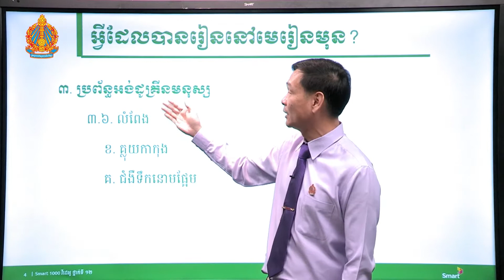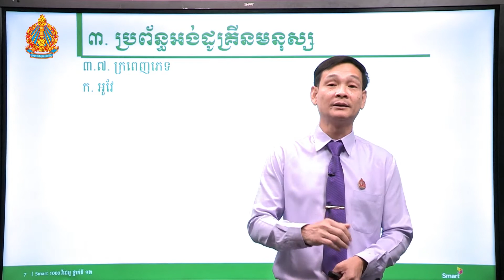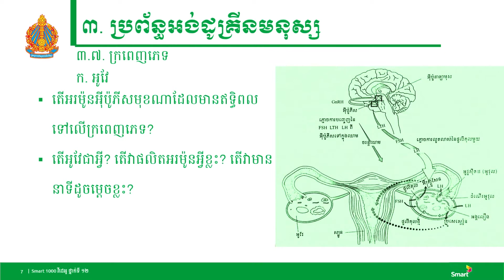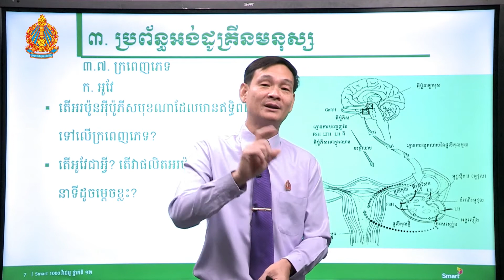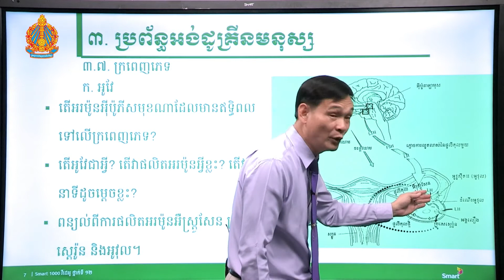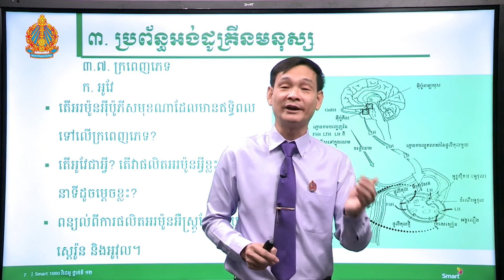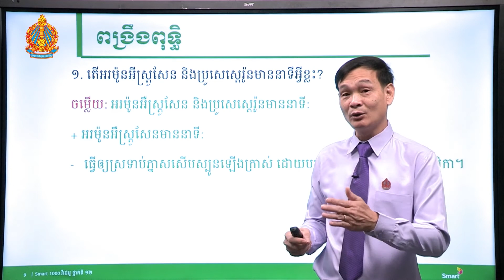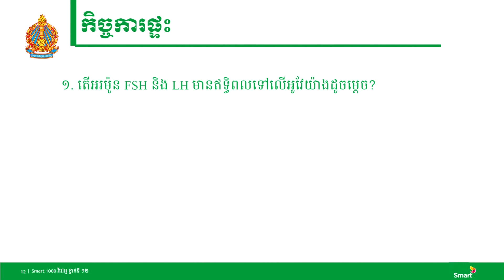ជីវវិទ្យា ថ្នាក់ទី១២ ជំពូកទី៣ មេរៀនទី៣៖​ ប្រព័ន្ធអង់ដូគ្រីន (ភាគទី១១)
ជំពូកទី៣ មេរៀន​ទី៣

បង្រៀនដោយ សាស្តា្រចារ្យ ធូ ភន សាកលវិទ្យាល័យភូមិន្ទភ្នំពេញ